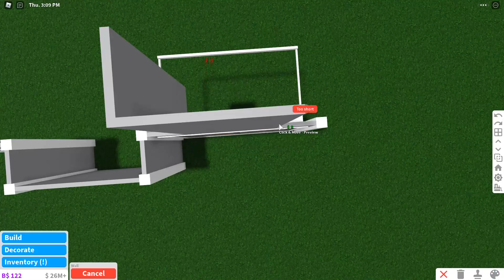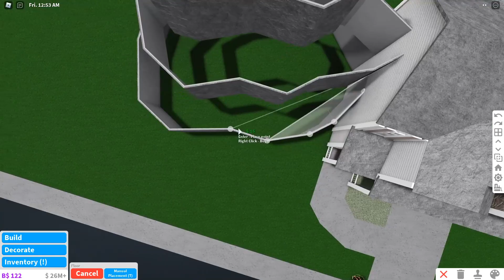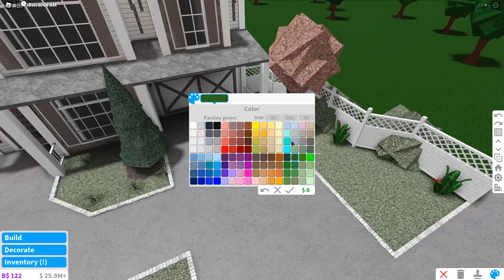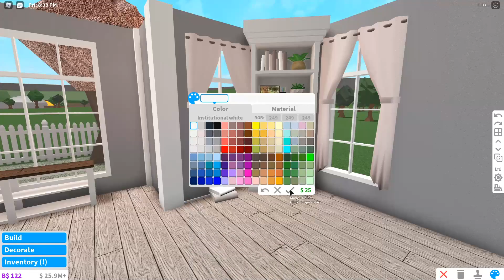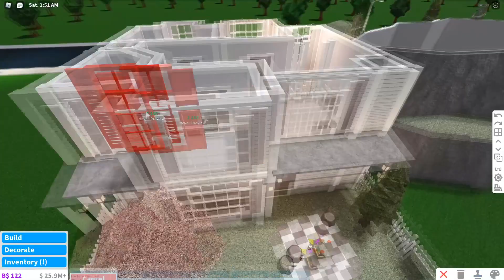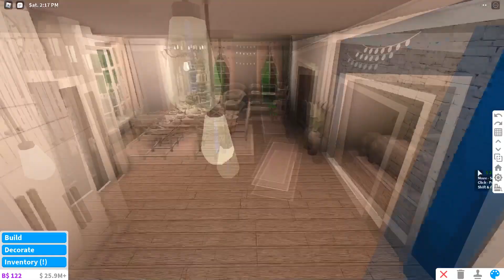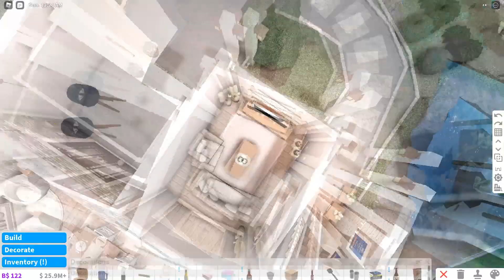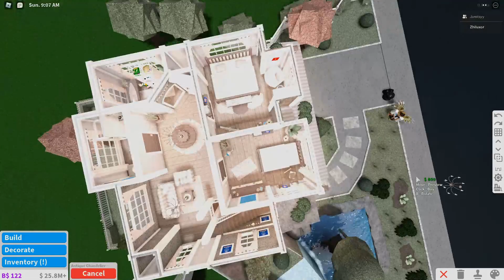Welcome to Bloxburg || Family Home || Speed Build Collaboration - Jaretsy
‿︵‿︵‿︵୨˚̣̣̣͙୧ - - - - - ୨˚̣̣̣͙୧‿︵‿︵‿︵

Ｔｈｉｓ　Ｓｐｅｅｄ　Ｂｕｉｌｄ　Ｃｏｓｔ - 134K

Ｇａｍｅ　ｐａｓｓｅｄ　ｕｓｅｄ -

Advanced placement -

Basements -

Multiple Floors -

┊ ⇄ ◁◁ II ▷▷ ↻ ┊

Bubble - Kv

Cali - Wataboi

Clocks -Smith The Mister

Playa - Mauro

Spring - Ikson

Superstar - Soyb

Vacaciones - Mike Leite

┊ ⇄ ◁◁ II ▷▷ ↻ ┊

Ｐｌａｙ　Ｂｌｏｘｂｕｒｇ！ -  ˚